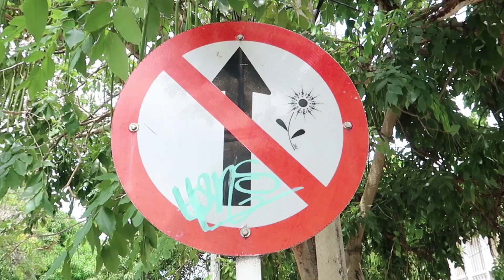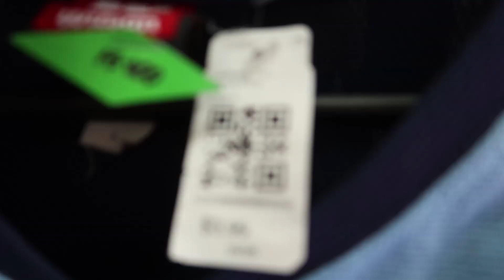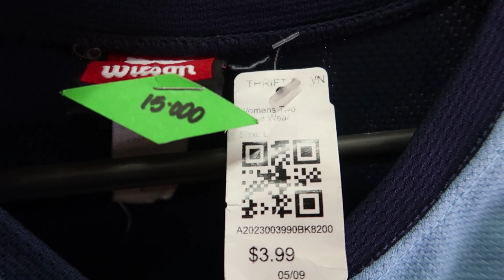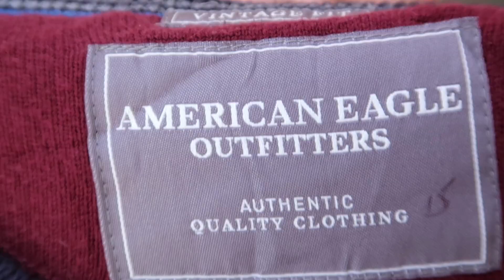Visitando OSCAR de la 30 / Las Pacas en BARRANQUILLA Ft. Mari Villadiego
Quise averiguar porque comprar ropa usada en Barranquilla se ha vuelto una tendencia, así que visite uno de estos lugares a ver de que me antojaba.